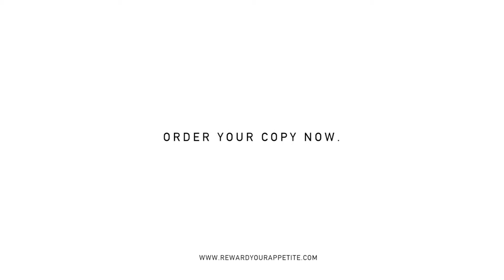Meet Arianna & Alexandria!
Love for my family is why I started this grand adventure. Their support for me is priceless.